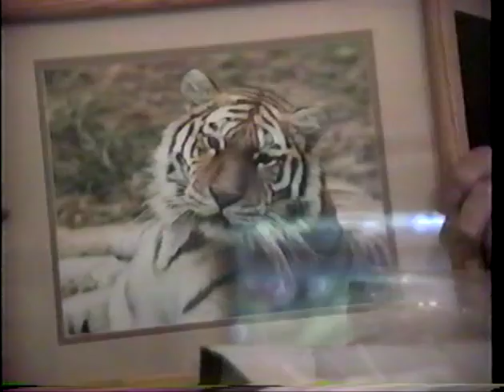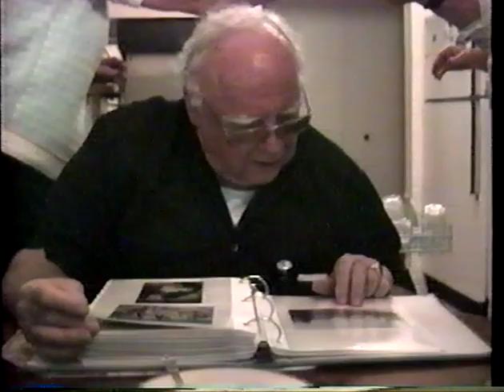1991 Grandpa Merritt Podley's 73rd Birthday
1991 Grandpa Merritt Podley's 73rd Birthday